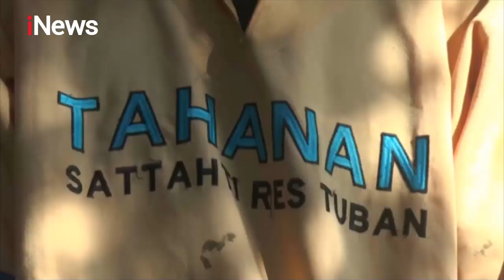Polisi Ciduk Pria yang Jual Istri untuk Layanan 'Foursome' di Tuban - Police Line 21/03